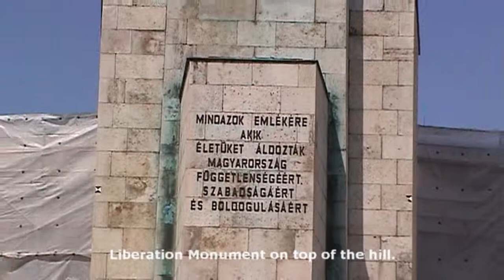Budapest - An impresssion II (HU 2004 HD)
A Budapest visit. Part II | Bezoek aan Boedapest. Deel II.
boedapest, budapest, parliament, ellertberg, ellert hill, buda-castle, buda-vesting, vissersbastion, fisherman's bastion, margaret eiland, margaret island, matthias church, matthias kerk